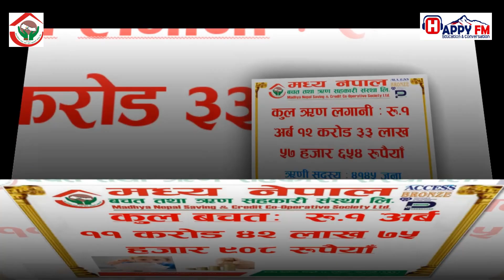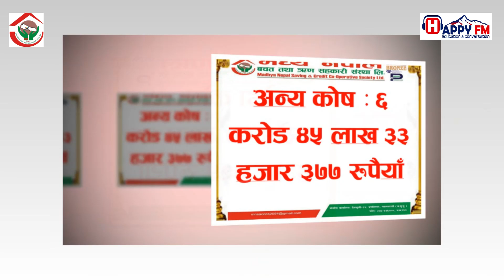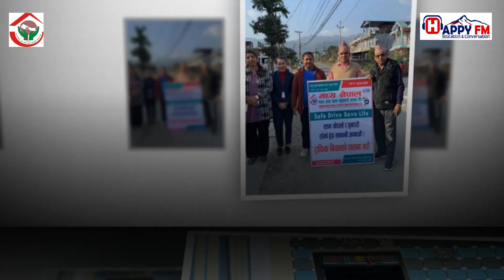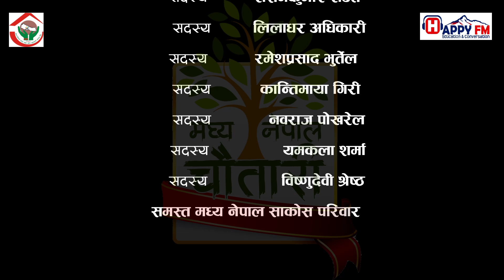𝗠𝗔𝗗𝗛𝗬𝗔 𝗡𝗘𝗣𝗔𝗟 𝗖𝗛𝗔𝗨𝗧𝗔𝗥𝗜 || 𝗘𝗽𝗶𝘀𝗼𝗱𝗲-𝟭 || 𝗠𝗮𝗱𝗵𝘆𝗮 𝗡𝗲𝗽𝗮𝗹 𝗦𝗮𝗰𝗰𝗼𝘀 ||𝗗𝗲𝘃𝗰𝗵𝘂𝗹𝗶, 𝗡𝗮𝘄𝗮𝗹𝗽𝘂𝗿 || 𝟮𝟬𝟴𝟭-𝟬𝟰-𝟯𝟭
Happy FM  is a popular radio station in Nawalparasi, Nepal that serves the local community with a variety of programming. It likely offers a mix of music, news, talk shows, and entertainment content tailored to the interests and preferences of its listeners in Nawalparasi district. Such radio stations play a vital role in keeping communities informed, entertained, and connected, contributing significantly to local media and culture.
Join us as we bring you timely updates, insightful stories, and in-depth coverage of events that matter to the Nepali community worldwide.  we’re dedicated to keeping you informed and engaged.From breaking news and current affairs to cultural highlights and inspiring tales, we’ve got it all covered.